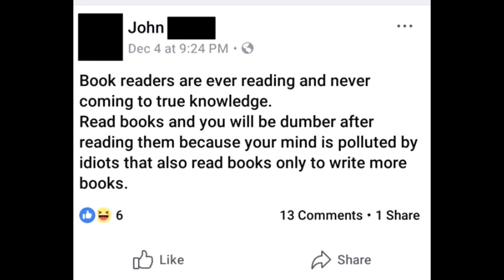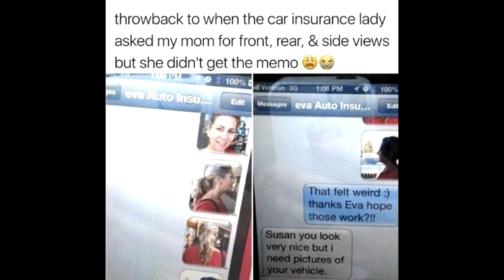You're Stupid...#12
Let's take a closer look at dumb people doing dumb things.